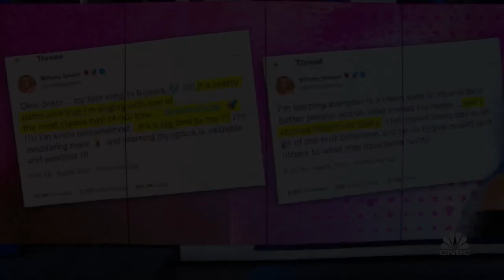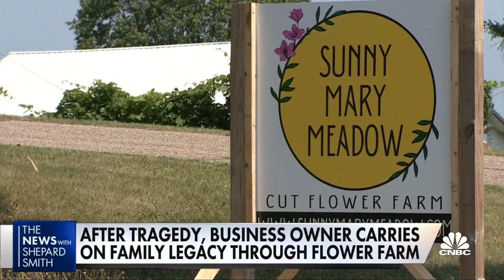Business owner works through tragedy on flower farm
KARE11's Boyd Huppert joins Shep Smith to report on a business owner who carries on a family legacy through a flower farm.